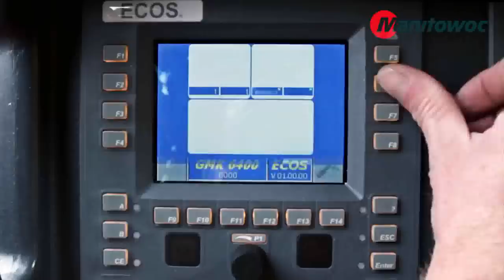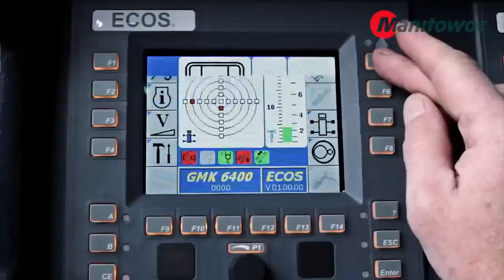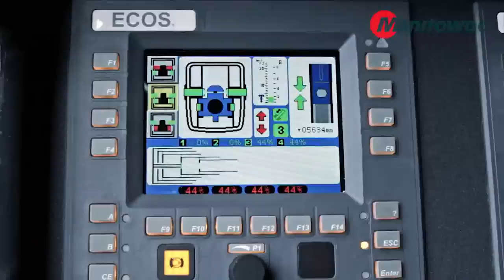Grove GMK six-axle mobile cranes - Crane operations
Grove is part of the Manitowoc Crane Group, the worldwide market leader in mobile cranes. This American company has a highly developed global dealer network and guarantees high quality and continuous innovation.

This range includes a number of weight classes, ranging from 40 to 450 tons. The crane's weight class determines how many axels the crane will have, with 7 being the maximum. All of the mobile crane models have 2 fully equipped cabins. The forward cabin is primarily used to drive the vehicle as it is moved to or around a job site. The second cabin is the workspace of the crane operator as he operates the hoist mechanism. The crane is able to move along public highways under its own power.